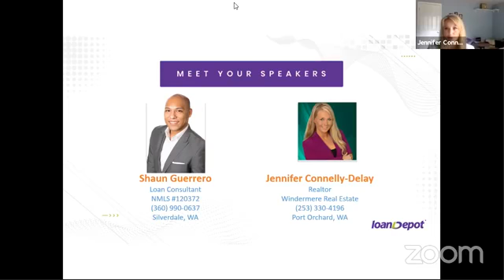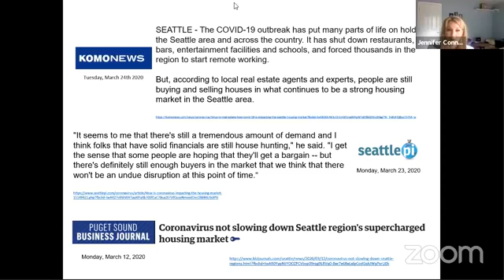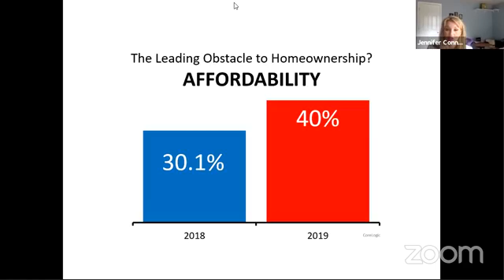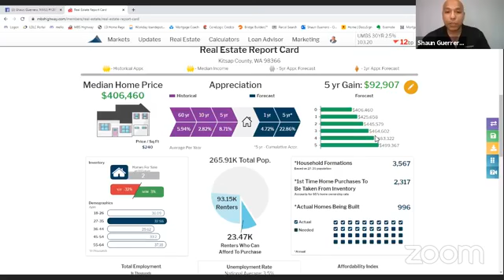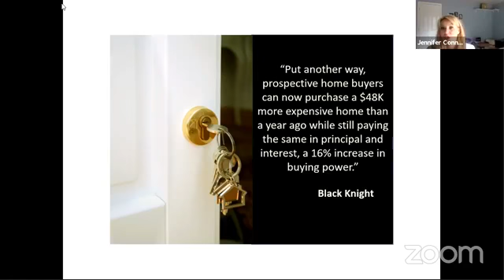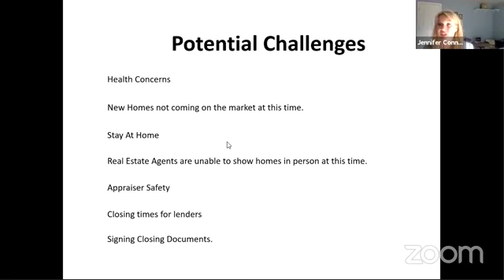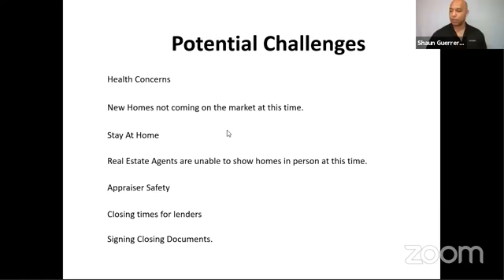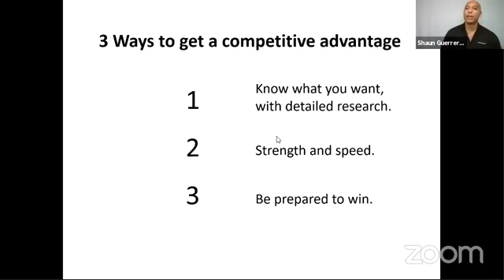Virtually Connected With Jennifer Connelly Delay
Jennifer Connelly Delay, Realtor with Windermere Real Estate of Port Orchard, WA explains what she believes is a silver lining to the "Stay Home" event in Washington State and things you can do during the "Stay at Home", to have a competitive advantage in the housing market.